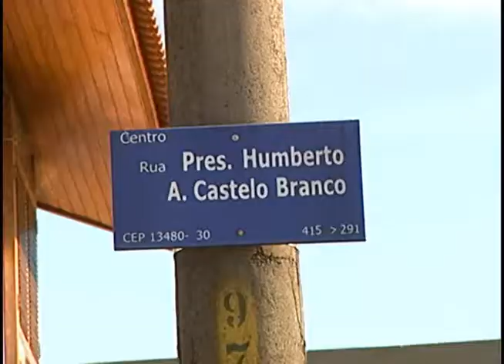Delegacia de Investigações Gerais de Limeira atende em novo endereço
Mudança deve melhorar condições de trabalho da polícia civil e criar espaço apropriado para arquivamento de inquéritos